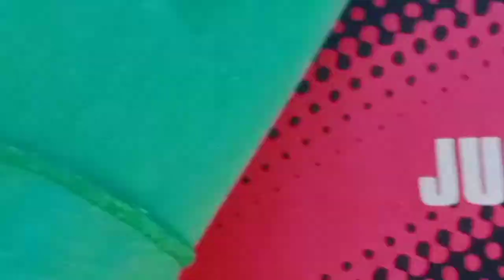SA ILALIM NG TULAY DUMAAN CCLEX | RC PALMES VLOG 022